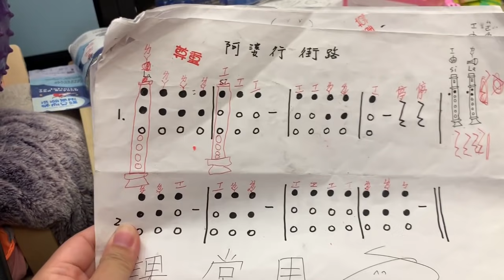妹妹的樂器練習 笛子吹奏 幼稚園的功課 妹妹原來是要用口風琴吹哦 sunny yummy的日常